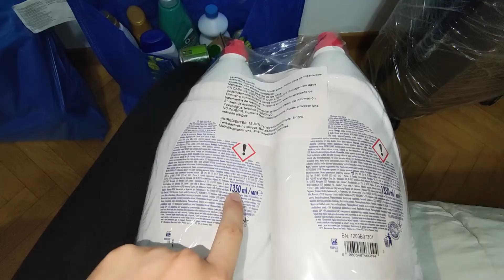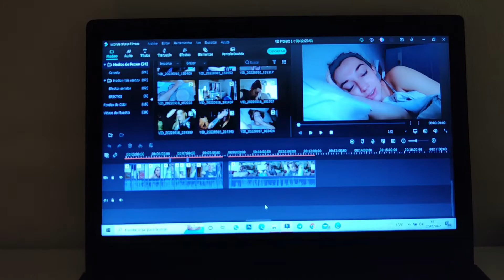Acompáñame en mi día🦋| TENEMOS CASA❗🥳| Os enseño la compra💲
En el video de hoy me acompañáis durante todo el día, voy hacer parte de nuestra primera y gran compra! Para la nueva aventura que nos espera, si así es, NOS MUDAMOS POR FIN!!

En el próximo video os cuento todo, sobre la mudanza!
Cualquier pregunta que queráis saber dejármela en los comentarios.

GRACIAS POR ESTAR SIEMPRE💖